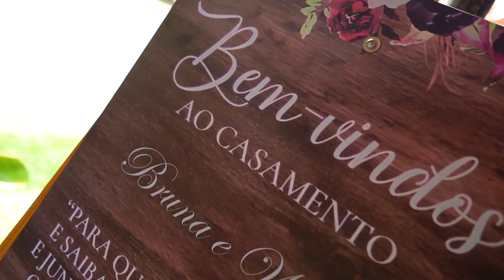Bruna e Weslley Cerimonia Linda de Casamento Realizada taquara Rio de J Janeiro janeiro de 2024.